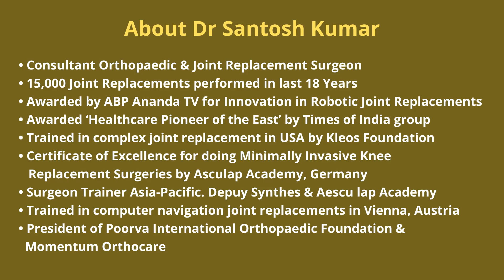Knee Replacement in Kolkata - Patient Experience - Success Stories Dr Santosh Kumar Knee Surgeon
Knee Replacement in Kolkata - Patient Experience - Patient Success Stories - By Dr.Santosh Kumar, Consultant Orthopaedic & Joint Replacement Surgeon